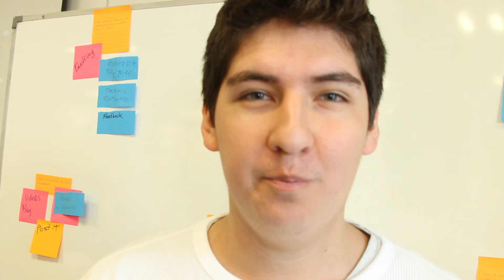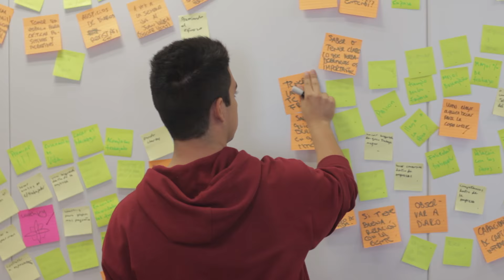Semana I UDD 2017 Santiago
Así fue la Semana I 2017